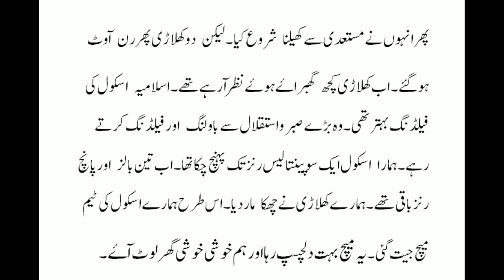Essay A Cricket Match in Urdu/Urdu Essay/ کرکٹ میچ/Essay cricket match ka ankhon dekha hal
This video will help you to write an essay on"Cricket Match."
learn with mariyam / urdu mazmoon /urdu essay/english essay/urdu grammar/mera pasendeda khel/mera pasendeda khel cricket
english grammar/mukalmay
Essay Mehnat ki Azmat:
                                ttps://youtu.be/Xu4ASTHY25U